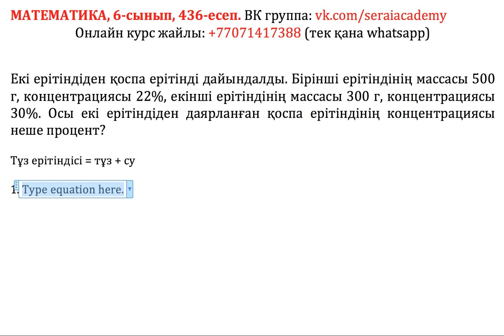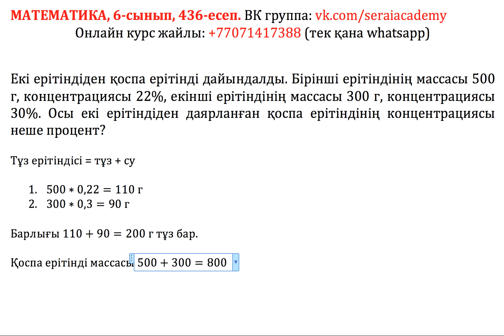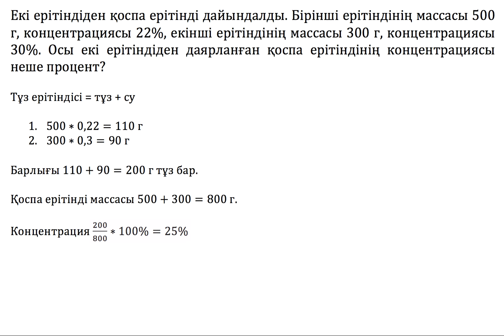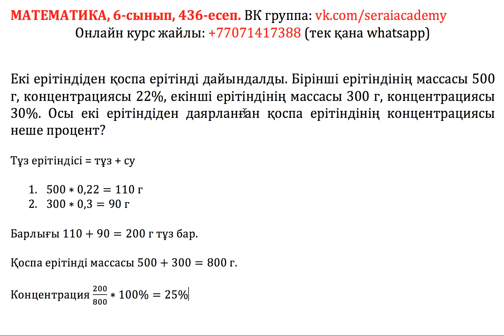Математика. 6-сынып. 436 есеп. Екі ерітіндіден қоспа ерітінді дайындалды. Бірінші ерітіндінің